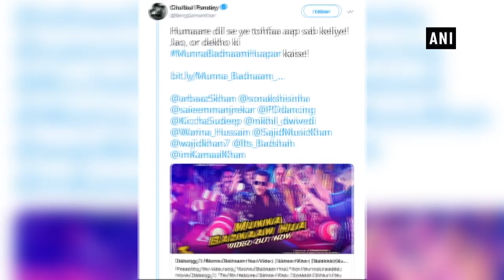Dabangg 3: The foot-tapping 'Munna Badnam Hua' track is finally here!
New Delhi, Dec 01 (ANI): Move over 'Munni' because this year it's 'Munna Badnam Hua'! The much-awaited song from Salman Khan starrer 'Dabangg 3' was finally dropped on Saturday and it is worth the wait. Introducing Chulbul Pandey (Salman) as the "new item boy", the perfect visual treat track features him opposite Warina Hussain and, needless to say, it was full of funky dance moves. Coming 9-years after 'Munni Badnam' featuring Malaika Arora, the remake is a double delight as it has also introduced a second "item boy" - Prabhu Deva, who is also directing the film. Sporting blingy and quirky attires, Salman is seen giving a tough fight to his counterpart in the track which ends with Badshaah saying "Bhaukaal kar diye". The lyrics of the peppy number have been penned by Danish Sabri and rapper Badshah. Kamaal Khan and Mamta Sharma have given the vocals to the composition by Sajid Wajid. Makers of the film have already treated the audience with the iconic title track - 'Hud Hud Dabangg' earlier this month. 'Dabangg 3' is the third film the Dabangg franchise, which stars Sonakshi Sinha opposite Salman. It also stars veteran actor Mahesh Manjrekar's debutant daughter Saiee Manjrekar and Arbaaz Khan in significant roles and is slated to open in theatres on December 20.